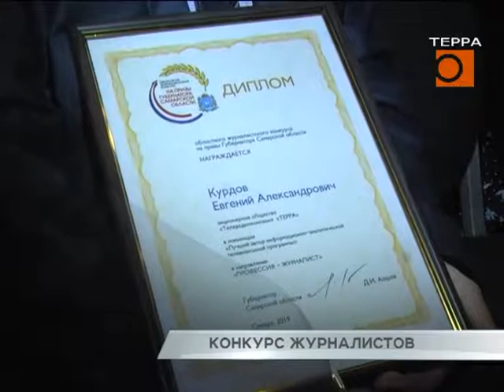Новости Самары. Конкурс журналистов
Накануне вечером в Самаре награждали победителей журналистских конкурсов. Редактор телерадиокомпании «Терра» Евгений Курдов признан лучшим автором информационно-аналитической телевизионной программы. Смотрите репортаж с места событий.